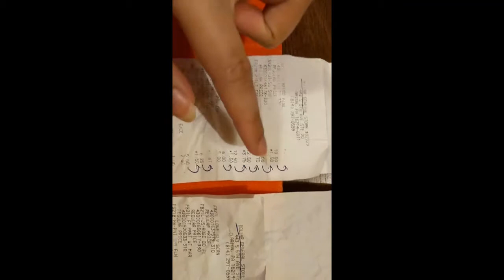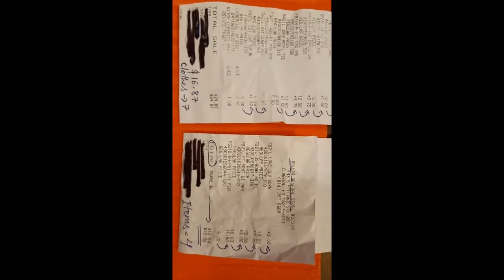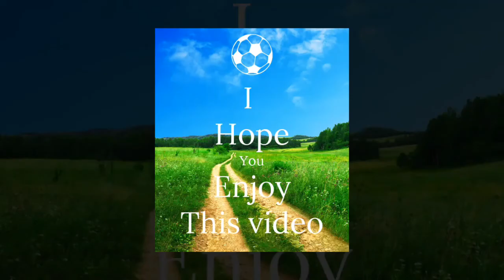Cheapest shopping in USA Part - 2 | Dollar General Shopping | USA cheapest clothes haul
Dollar General Shopping in USA is my cheapest shopping ever. As you had seen in my last video some winter clothes I purchased in a huge discount of 70%.In this video also you can see some beautiful and useful winter clothes in the same discount offer. The clothes you are going to watch in this video are really useful and of good quality & bought by me on my 2nd and 3rd visit to Dollar General store. Dollar store shopping is always affordable in USA for all of us.